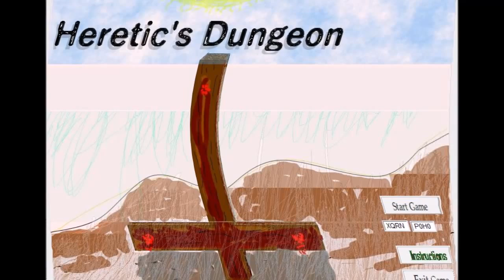Heretics Dungeon OST A Vibrant Souls Melody Jamie LaPorte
H.D OST:
Song: [Track 1] A Vibrant Souls Melody
Writer/Composer/Artist: Jamie LaPorte

If you like this, click 'like'.
Thanks for listening, hope you've enjoyed.